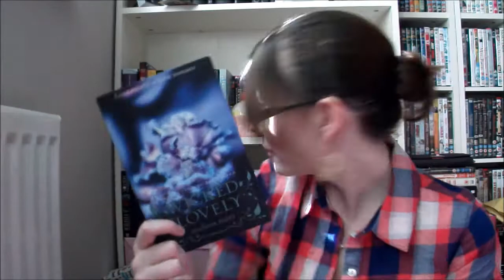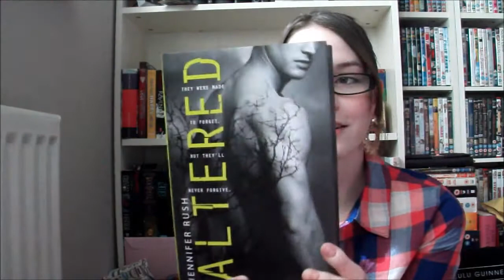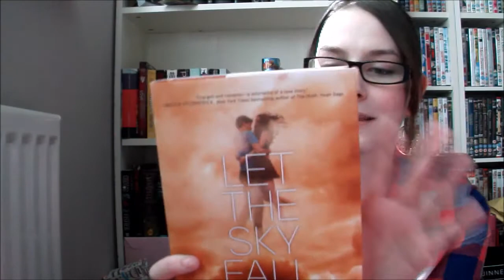Book Haul (#12)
Check out what books I got over the past two weeks & what books I got for my birthday!